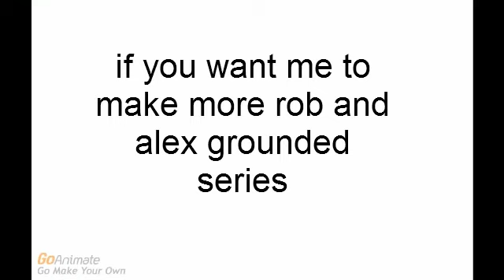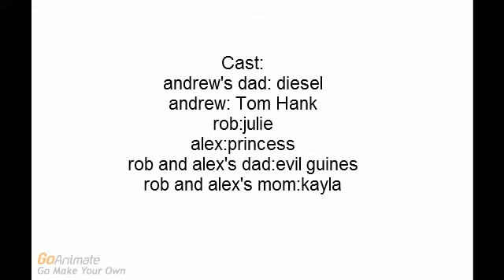Rob and Alex spy andrew and get grounded